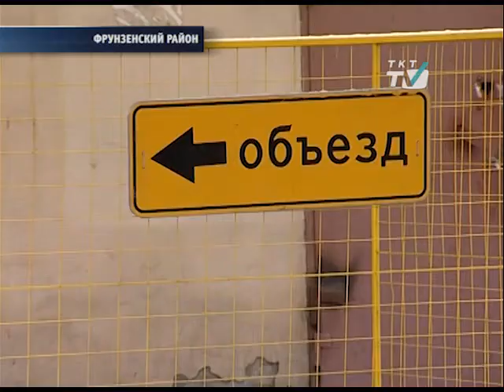Средства на капремонт теплосетей районные власти будут просить у города.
Начальник отдела районного хозяйства: "Теплосеть и ГУП "ТЭК" нам сообщают о том, что из-за недостатка финансирования проведение капитальных ремонтов этих сетей невозможно"

tkt-tv.tv